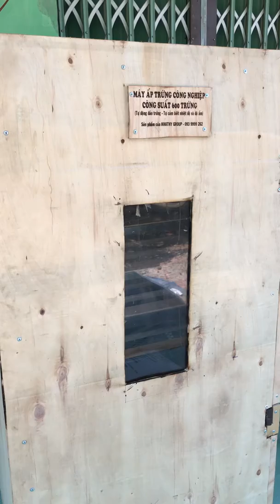Máy ấp trứng quy mô gia đình - tự động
Mộc Kha Trại là một dự án nông nghiệp sạch nằm trong chuỗi hoạt động kinh doanh của KhaThy Group. Dự án được Kha Thy khởi động từ năm 2018 với các mặt hàng nông nghiệp chủ yếu sau:
1. Trứng gà ác (lộn, lạt, vữa ...)
2. Trứng chim trĩ.
3. Cung cấp con giống (gà nồi, chim trĩ, gà ác, gà tre ...)
4. Gà ác thịt, chim trĩ thịt
5. Phân hữu cơ vi sinh (Phân Bột, phân viên, phân bón lan .)
6. Cung cấp những chủng Men vi sinh xử lý chuồng trại
7. Cung cấp những chủng Men vi sinh hỗ trợ tiêu hóa và kháng sinh tự nhiên bổ sung vào khẩu phần GSGC
8. Tư vấn xây dựng chuồng trại chăn nuôi Heo, gà, bò ...
9. Thi công hệ thống cơ khí thông minh, nông nghiệp 4.0
10. Chuyên giao và cung cấp vật tư, con giống, ấu trùng ruồi lính đen
11. Đạm thủy phân bổ sung thức ăn chăn nuôi.
Ngoài ra KhaThy còn cung cấp các sản phẩm chủ lực khác như:
1. Rượu sơ ri KhaThy
2. Nước uống đóng bình hiệu KhaThy
3. Khăn Lạnh KhaThy
4. Dây chuyền sản xuất khăn lạnh, in trục đồng, flexo trên bao bì khăn lạnh
5. Đậu nành sấy KhaThy; Gạo lức sấy
6. Gia công cơ khí chính xác và tự động hóa
7. Lập trình phần mềm máy tính
Mộc kha Trại chúng tôi chuyên cung cấp phân hữu cơ và giải pháp nông nghiệp sạch cho bà con chăn nuôi và trồng trọt.
Mộc Kha Trại - KhaThy Group - Tiền Giang
Trụ sở chính: Lô 1 KĐC Tân Hương KCN Tân Hương Châu Thành Tiền Giang | 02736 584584
Cơ sở 1: 49/2 Bình Tạo A, Trung An, Mỹ Tho, Tiền Giang (KCN Mỹ Tho cách cầu Rạch Miễu 500) | 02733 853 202
Cơ sở 2: Ấp Lộ Ngang, xã Bình Đức, Châu Thành, Tiền Giang.
Trại 1: Ấp 3 Tam Hiệp, Châu Thành, Tiền Giang  | 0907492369
Trại 2: Ấp Long Hòa B, Xã Long ĐỊnh, Châu Thành, Tiền Giang. | 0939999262
Trại 3: Gần UBND xã Mỹ Tịnh An, Chợ Gạo, Tiền Giang  | 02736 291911